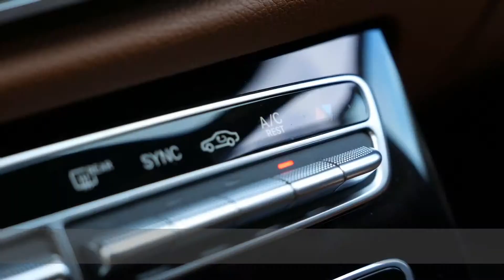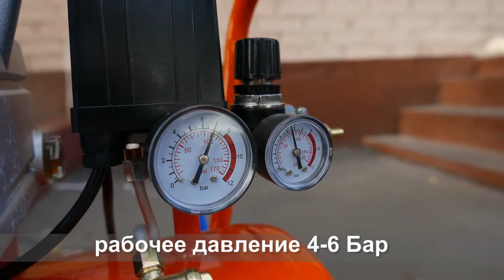Атомизатор дезинфекционный компрессорный AMR DHF-360. Принцип работы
Видео от поставищка Автомиракл про применение Атомизатора дезинфекционного компрессорного AMR DHF-360.
Принцип работы прибора.

Приобрести продукцию здесь:
Атомизатор AMR DHF-360 (артикул: 018295):